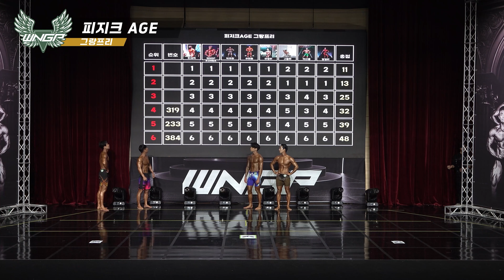2024년 WNGP 시흥 3부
안녕하세요 WNGP KOREA
시흥 대회 영상입니다.

출전하셨던 모든 선수분들
너무 고생 많으셨습니다.

업로드된 영상에서는
대회 현장에서 보여지는
부분과 많이 다르게 표현되는
경우가 있습니다.

예를 들어
다이어트 상태가 약하고
볼륨감이 좋은 선수가

다이어트 상태가 좋고
볼륨감이 적은 선수보다

무조건 좋아 보이는
경우가 종종 있으니

심사 결과에 의문이 있는 분들은
WNGP MUSA 카카오채널로
문의 부탁드립니다.

그리고 대회에
출전하시는 모든 분들이

현재 자신의 위치에서
최선을 다해  노력하고
준비하여 나오신 분들 입니다.

선수들을 비하하거나
욕설이 포함된 댓글은

출전자들의 사기를 떨어뜨리고
한국 피트니스 문화 발전을
저해합니다.

악성댓글은 단체에서
전부 모니터링 하고 있으니
성숙한 시민 의식을 보여주시기 바랍니다.

앞으로도 좋은 대회 영상으로

꼭 부탁드립니다.🤝